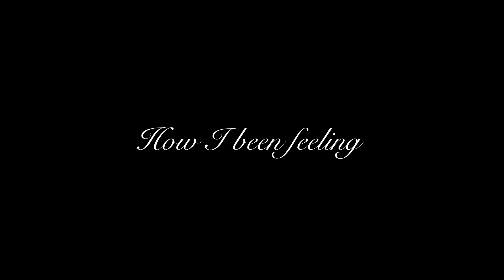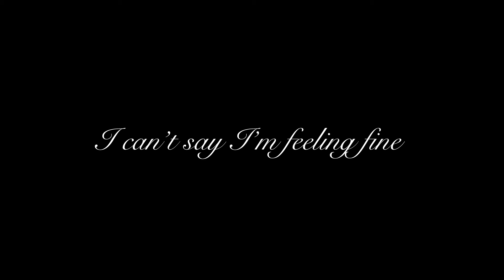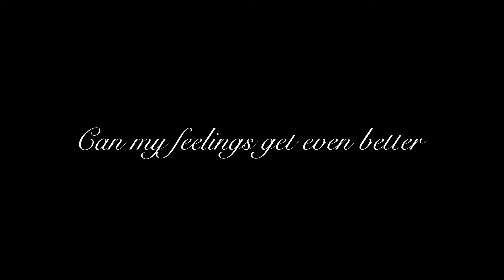Princesso Angel - No More Kisses or Lullabies (Official Lyrics)